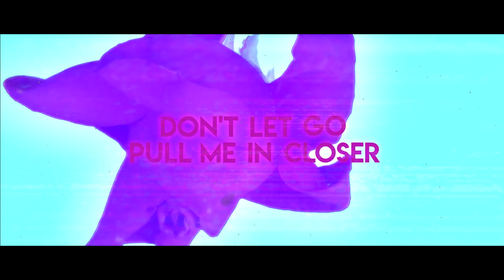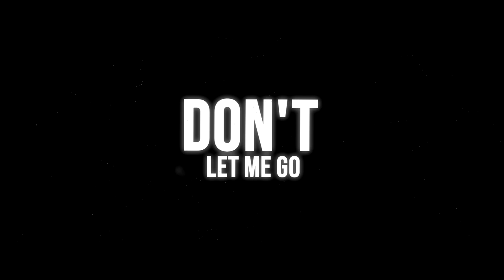Tyler Hall feat. Amethyst Von Trollenberg - Don't (Official Lyric Video)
Official lyric video for Tyler Hall and Amethyst Von Trollenberg's "Don't"
Dimensions EP out May 22!